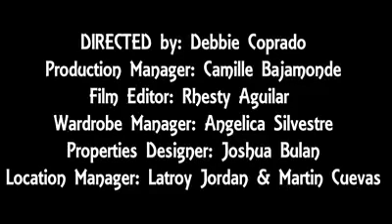FOOTNOTE TO YOUTH ARELLANO UNIVERSITY ENGLISH001